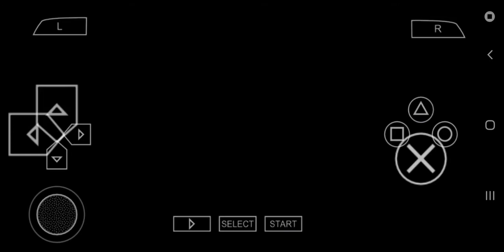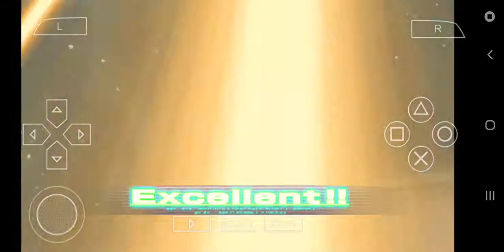Gundam : Tatakai No Kioku PPSSPP gameplay #1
gundam Guys, very sorry again for not posting the very first gameplay again and i hope that you guys won't mind